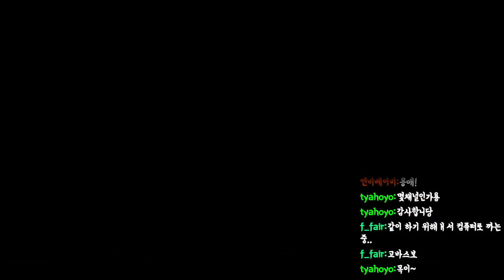[좀비고] 네! 맞아요... 방송에 대부분이 이런 정지화면입니다...ㅠㅠ